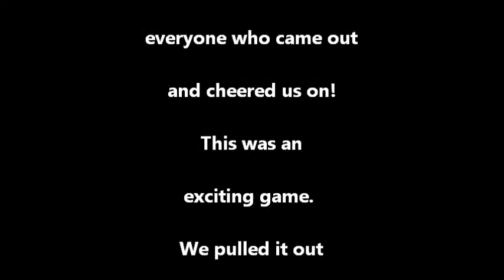Joseph Rivera - Game 4 Highlights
There was only one good video out of everything he did today. Poor seats. BUT, this is by far worth it. Joseph loves getting his hands on the ball (darn it, I gave it away)